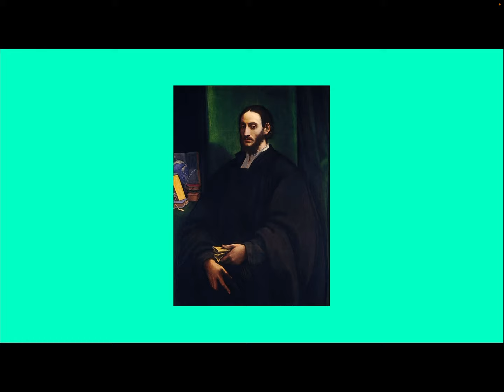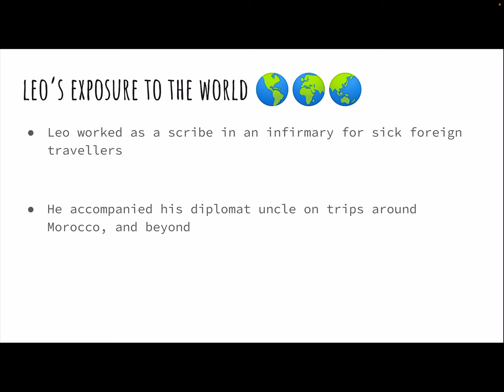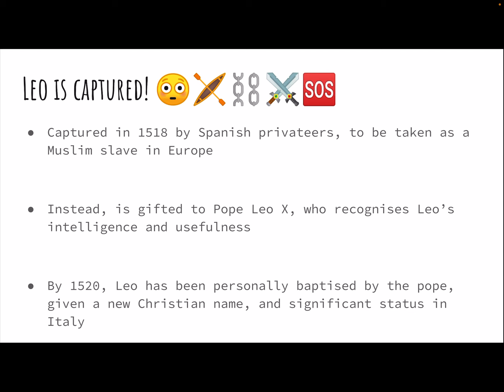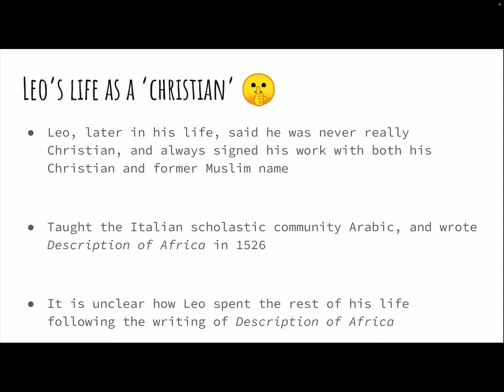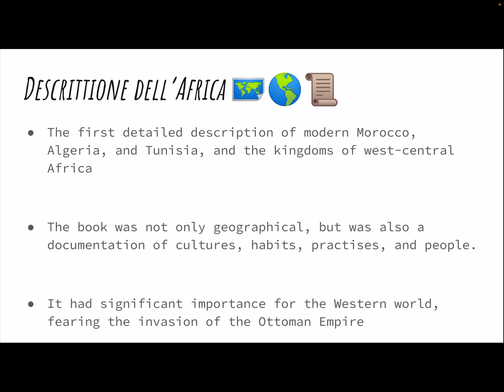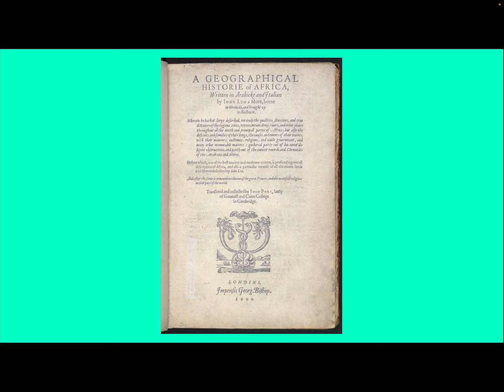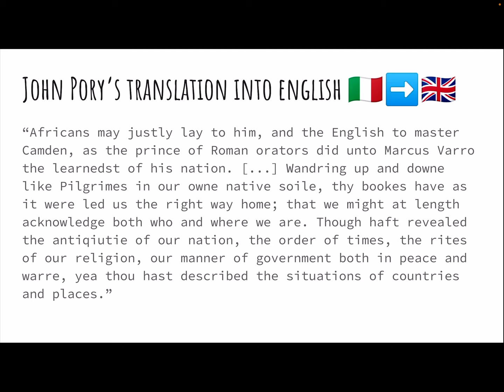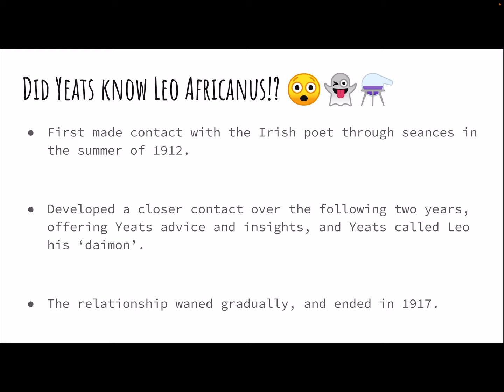Who Was Leo Africanus?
For ChCh!